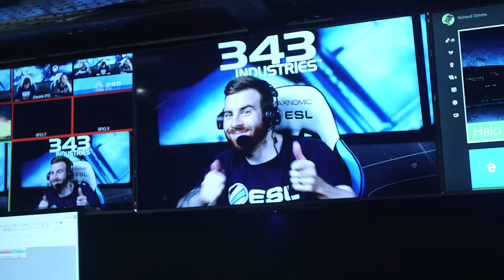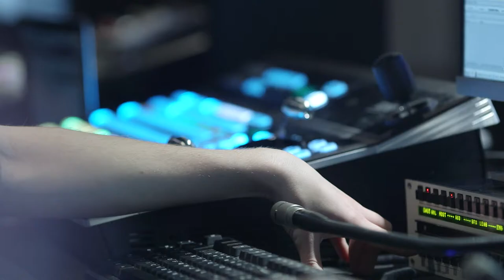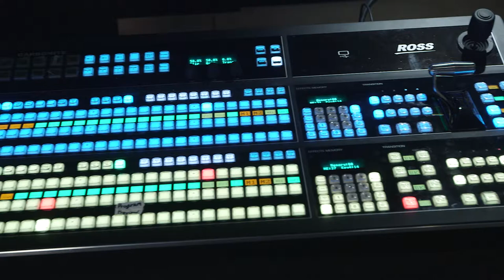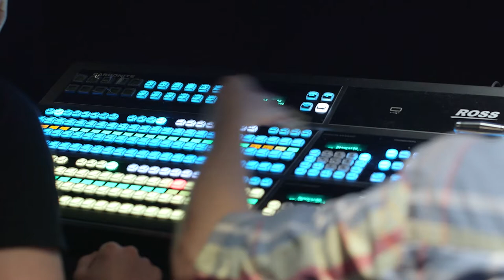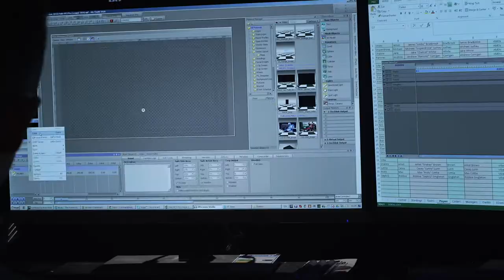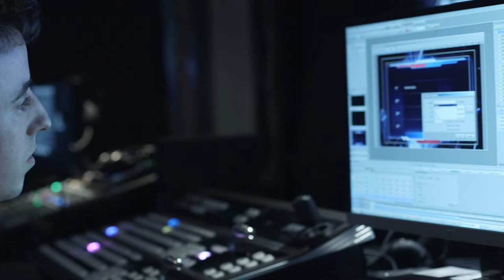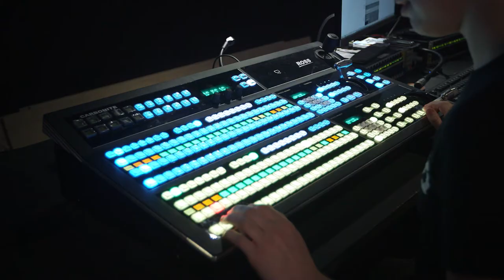ESL Gaming - Esports Gallery and Studio Production Case Study, by Ross Video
ESL Gaming uses Carbonite Black vision mixer, XPression motion graphics, openGear signal processing, and DashBoard control to produce exciting digital content from the world of competitive gaming.